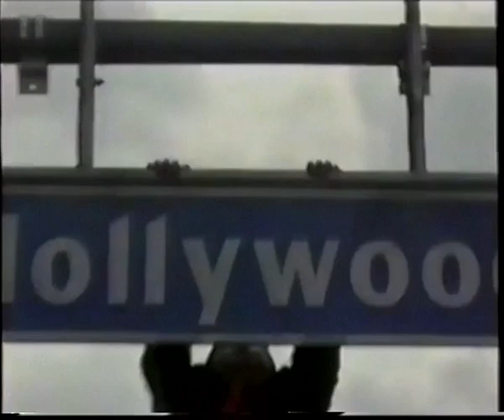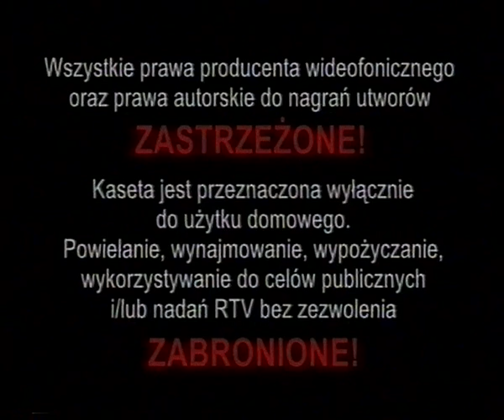Początek (własnej) kasety VHS do filmu "Czarodziejka z Księżyca R" (Intersonic/Toei - 1999)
Tak dla pewności oznajmię, że ta kaseta nie jest prawdziwa.
Została ona stworzona na potrzeby przeniesienia ww. filmu na nośnik VHS.

Zawartość:
1. Czołówka Intersonic
2. Zwiastun filmu "Godziny szczytu"
3. Zwiastun filmu "Armageddon"
4. Reklama sieci Era GSM
5. Reklama radia RMF FM
6. Reklama Coca-Coli
7. Ostrzeżenie
8. Czołówka Toei Home Video
9. Logo Toei Animation (początek filmu)